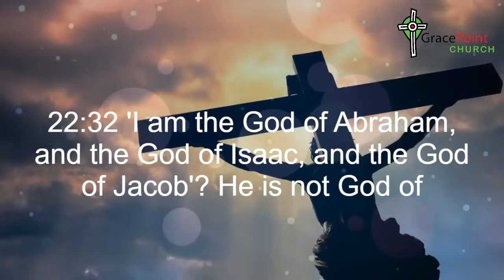7th Anniversary - All Glory Be To Christ (Matthew 28:16-20)